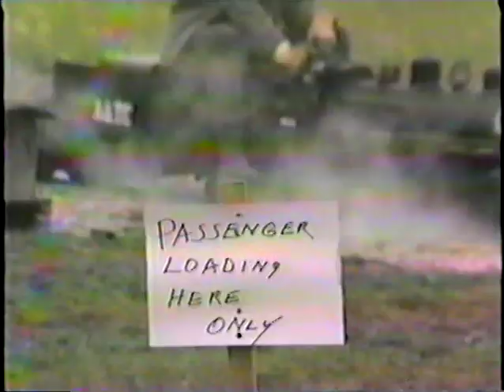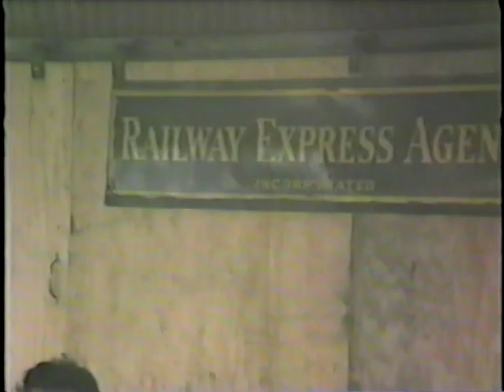1982 SWLS Spring Meet in Manor, TX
Video footage from the 1982 Southwestern Live Steamers Spring Meet at John Enders' track in Manor, TX. Videographer unknown. Provided by Ken Rhodes.